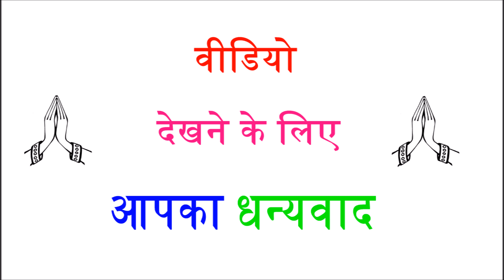भारत में सबसे कम वन क्षेत्र किस राज्य में हैं ?